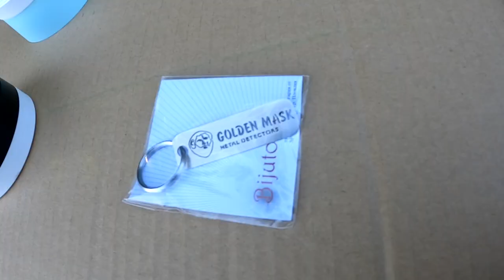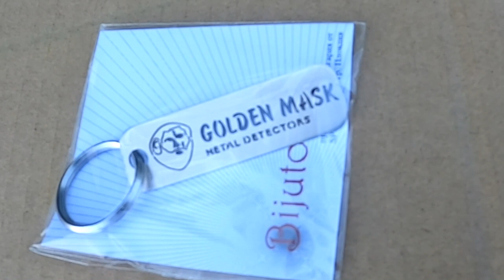Konkurs.Do wygrania produkty;Golden Mask,Odkrywca Historii,Moneciarka Odkrywcy.Ogłoszenie:14.09.2021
KONKURS- zasady:
1. Zasybskrybuj kanał Odkrywca Historii
2. Zostaw komentarz: Odkrywca Historii
3.Ogłoszenie wyników: 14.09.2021 godz. 18.00
Chcesz przekazać swoje rzeczy na konkurs? Skontaktuj się lub wyślij do nas:
Wysyłka do siedziby firmy:
FURH Krzysztof Kępiński
Janusza Korczaka 9/14
14-240